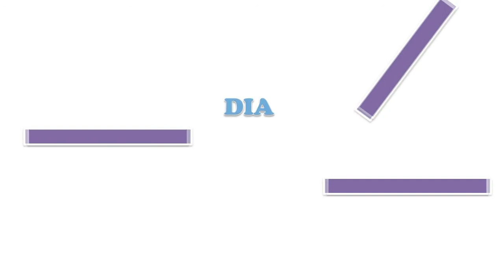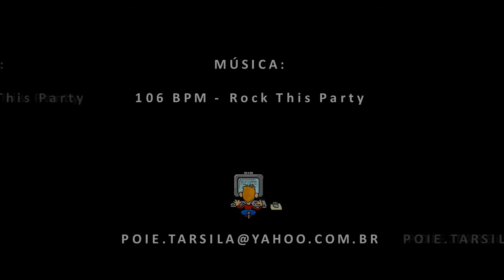EMEF Tarsila do Amaral - DRE BT - Dia Diferente Ciclo II - 17/10/13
Atividades pedagógicas diferenciadas realizadas no dia 17 de Outubro de 2013 - Ciclo II